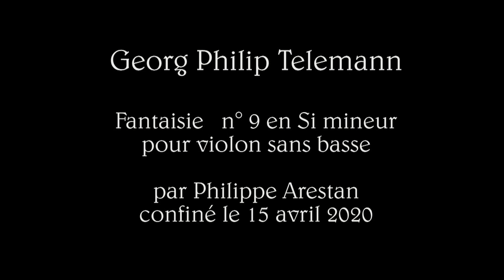TELEMANN Fantasie 9 für Violine ohne Bass, h-moll TWV 40:22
Telemann, Fantaisie n°9 pour violon solo en si mineur.

Enregistré à la maison le 15 avril 2020, en plein confinement sanitaire.

Trois mouvements :
1. Siciliana
2. Vivace
3. Allegro